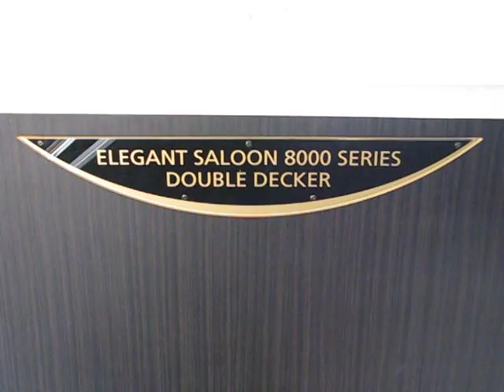京阪電鉄８０００系 リニューアルダブルデッカー車内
床も３０００系同様網目模様になり、液晶ディスプレイが設置されるなど豪華になりました。赤い吊り革もかっこいいですね。